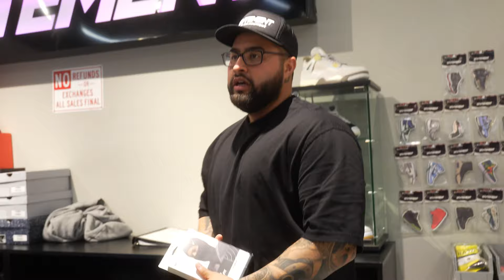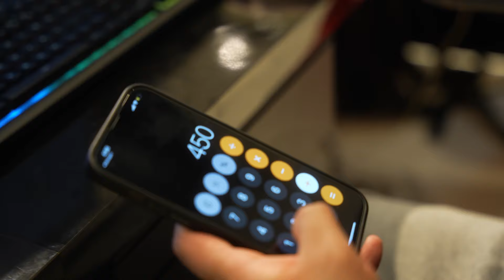Who Can Make The Best Fit On A Budget?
Come hang with us today while we have a contest between our employees on who can dress the camera man in the most fire fit, little bit of a kicker here. everybody has a different budget. Each employee will need to work with what they get to put together the most heat they possibly can.

PSA. Joey unfortunately did not get to take anything home but the socks.

Here at Stvtement we cover Buying, selling ,and trading sneakers and even giveaway challenges.  Just a typical day in the life of a sneaker reselling store!

*Stvtement Sneaker Cleaner*